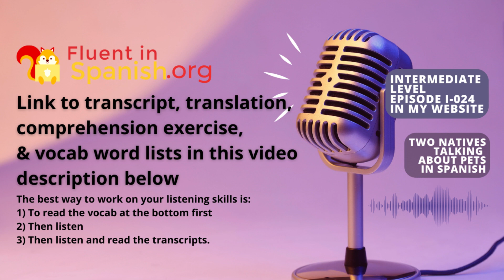Dialogues in Real Spanish about Pets - Intermediate Podcast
Dialogues in Real Spanish about Pets - Intermediate Podcast. We're going to talk about animals and we're going to give you an exercise, transcription, translation, and a vocabulary list so you can practice more here.